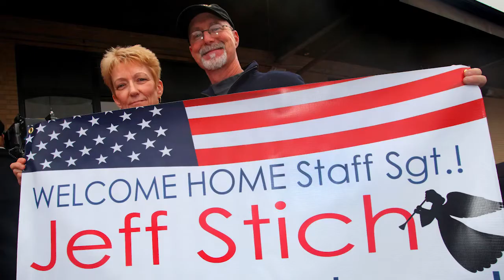Hometown Heroes Salute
Short clip of the 108th Wing's Hometown Heroes Salute. (Video produced by Tech. Sgt. Carl Clegg)